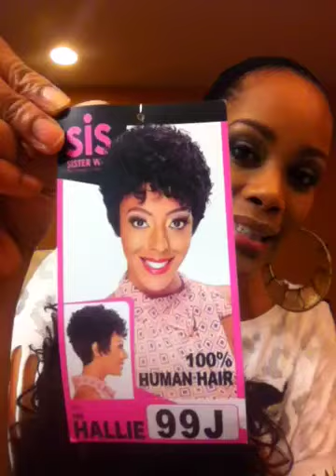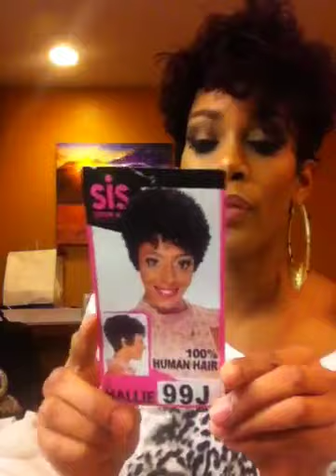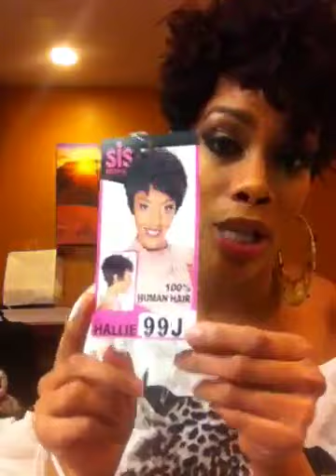Hallie Plum out ya mind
Sis Sister Wig Hallie 99J Human hair wig! So cute